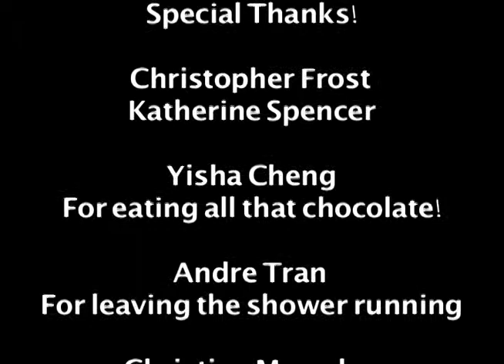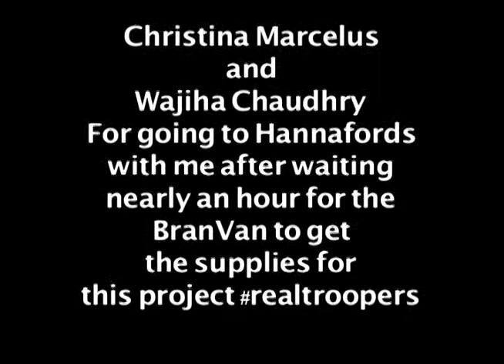Kinetic Sculpture- Disintegration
Final Project for 3D Design